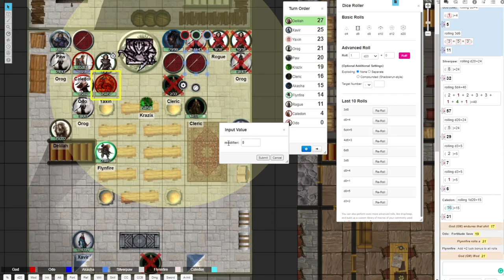Plane Escape - Episode 16.3 - Out of the frying pan and into the fire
The stone golem is down but Delilah and Xavir, the real threats, continue to pummel the party. They are badly wounded and things are about to get a lot worse.